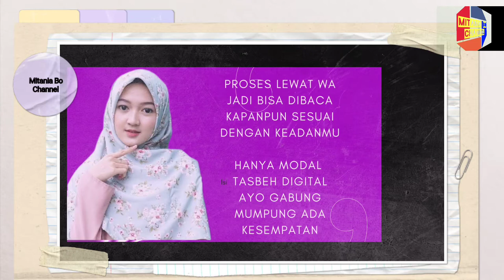AMALAN PALING RINGAN PALING BANYAK FAEDAHNYA TIDAK BUTUH MODAL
Mari kita bersholawat kepada Nabi Muhammad karena Allah dan para malaikat bersholawat kepadanya. Banyak keutamaan yang didapat seorang muslim yang rajin membaca sholawat Nabi.Mulai dari mengangkat derajat hingga ganjaran ditempatkan di surga bersama nabi Muhammad SAW di hari akhir kelak. Keutamaan Sholawat lainnya yakni, Membuat Doa Terkabul, Pahala Berlipat, Mendapatkan syafaat nabi, Dikumpulkan di Surga Bersama Nabi, dan yang ini adalah Ceramah AMALAN PALING RINGAN PALING NANYAK FAEDAH TIDAK BUTUH MODAL
9 sholawat penenang hati bayi
lagu sholawat penenang hati bayi mp3
9 lagu sholawat penenang hati bayi
10 lagu sholawat penenang hati
10 sholawat penenang hati
10 lagu sholawat penenang hati dan pikiran
Sumber : Camp Sholawat